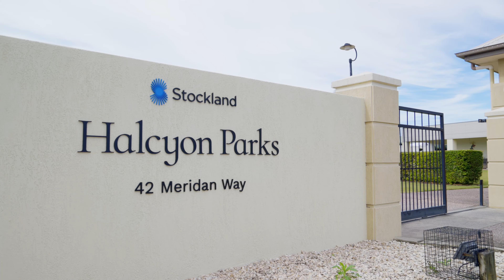Halcyon Parks | Community Facilities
Welcome to Stockland Halcyon Parks, where you can enjoy the perfect blend of peaceful living and an active community. Located in the beautiful suburb of Meridan Plains, this award-winning community offers a unique lifestyle with its lush landscapes and friendly atmosphere. Discover our resort-quality facilities and become part of a vibrant community that values fun, friendship, and shared experiences. Come and see why life begins at Halcyon Parks.